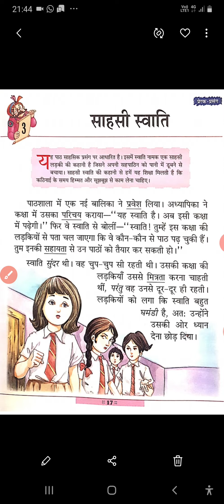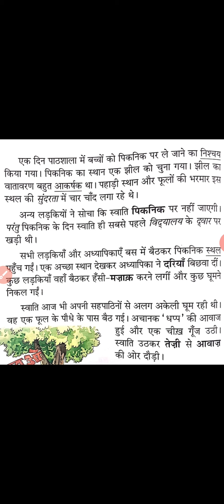हिंदी, कक्षा-3, पाठ-3, साहसी स्वाति, वीडियो-1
साहसी स्वाति, वीडियो-1